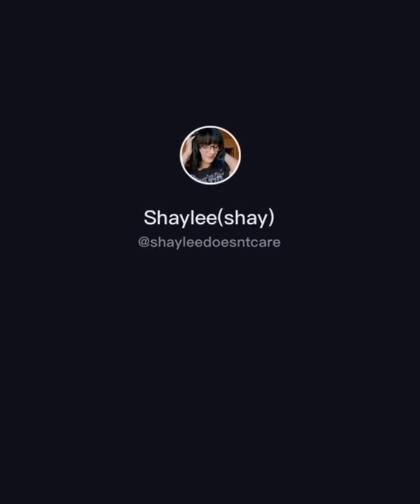Thank You For My Cleaning Seat😈||Tiktok Trend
New Trend Alert:Thank You For Cleaning My Seat Prank On My Husband/Boyfriend|Tik Tok Trend Hope you enjoyed watching this videos.

ALL VIDEOS BELONG TO ORIGINAL CONTENT CREATORS ON TIK TOK.

featured in the video, their Tik Tok username is either in the top left or bottom right of the Tik Tok in the video.